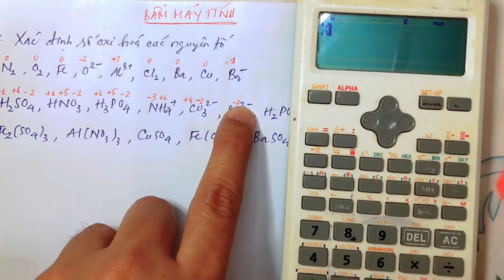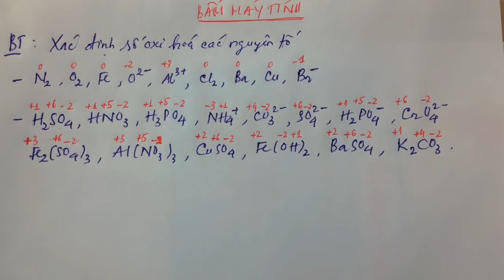Mẹo xác định số oxi hoá BẰNG MÁY TÚI BỎ TÚI. Hướng dẫn thật chi tiết cho các em sợ nhất môn HÓA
- Nhằm giúp các em nắm được kiến thức môn Hoá Học mà nhiều rằng là quá khó và quá phức tạp. Và nhằm giúp các em biết giải bài tập hoá học từ lớp 8 đến lớp 12 một cách dễ dàng
- Kênh Thầy Hải Dạy Hoá Online hướng dẫn các em một cách chi tiết nhất về giải bài tập trong sách giáo khoa
✅ Hướng dẫn giải chi tiết bài tập hoá học lớp 8

✅ Hướng dẫn giải chi tiết bài tập hoá học lớp 9

✅ Hướng dẫn giải chi tiết bài tập hoá học lớp 10

✅ Hướng dẫn giải chi tiết bài tập hoá học lớp 11

✅ Hướng dẫn giải chi tiết bài tập hoá học lớp 12
- Trong quá trình thầy hướng dẫn giải, cũng như trong quá trình học của các em, có gặp gì khó khăn hay thắc mắc, hãy liên hệ với thầy bằng cách trao đổi trực tiếp vào phần bình luận hoặc có thể liên hệ với thầy qua SĐT: 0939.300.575